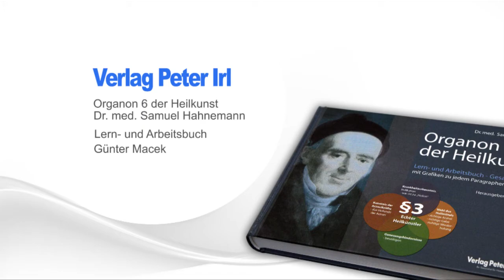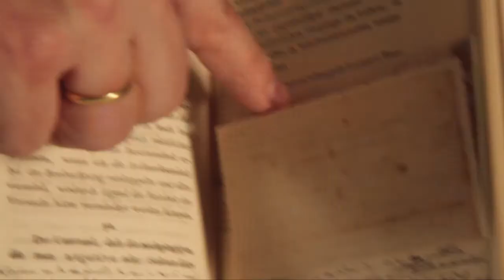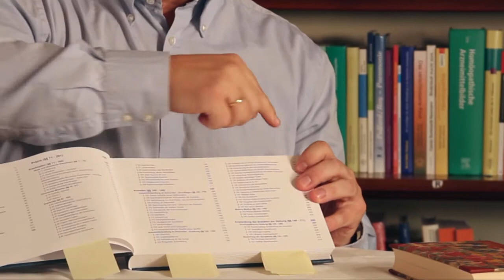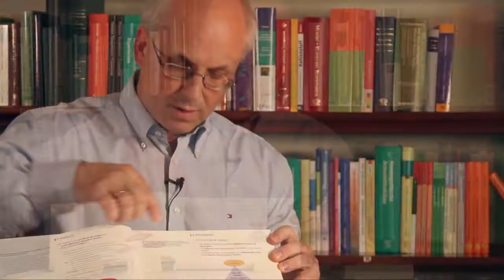Buchbesprechung: Organon 6, Samuel Hahnemann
Hahnemanns Organon - gerne als die "Bibel" der klassischen Homöopathie bezeichnet.
Allerdings bleibt dieses grundlegendste Werk der Homöopathie vielen Homöopathen verschlossen - wegen der ungewohnten Ausdrucksweise, vielfach verschachtelten Sätzen über mehrere Seiten und einer auf den ersten Blick nicht erkennbaren Gliederung.

Man weiß wie wichtig das Organon ist, dass es für die erfolgreiche Behandlung unentbehrlich ist und dass darin die wirklichen Grundlagen der Homöopathie niedergeschrieben wurden.

Um das Organon verständlich zu machen und die Lesbarkeit des Werkes spürbar zu erleichtern ist der Autor Günter Macek neue Wege gegangen:

Das erste Organon mit einer Dreiteilung pro Paragraph zum besseren Verständnis für den Leser:

1. Alter Text für denjenigen, der am liebsten mit den Originaltexten von Hahnemann arbeitet

2. Neuer Text für denjenigen, der sich mit der ungewohnten Ausdrucksweise und verschachtelten Sätzen des Organon schwer tut

3. Farbige Grafiken zur bildhaften Darstellung der Struktur des Organon und zur Erklärung der einzelnen Paragraphen

- Jeder Paragraph erhielt einen Namen und wurde in zusammengehörige Abschnitte gegliedert und aufgelöst.
- Der neue Text wurde gegliedert, um die Lesbarkeit zu erhöhen.
- Wichtige Passagen wurden hervorgehoben.
- Unwichtige Passagen (v.a. Wiederholungen) wurden weggelassen, sofern dies möglich war und der Sinn des Paragraphen dadurch nicht verändert wurde.
- Wenn möglich wurden "neuere", gebräuchliche Worte verwendet.

Verlag Peter Irl